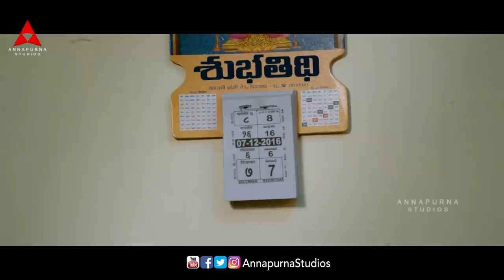Rangula Ratnam Telugu Movie Part 07 || Raj Tarun, Chitra Shukla || Annapurna Studios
Watch Rangula Ratnam Telugu Movie Part 07, starring Raj Tarun, ChitraShukla. Written & Directed by Shreeranjani, Music Composed By Sricharan Pakala, Produced by Annapurna Studios.